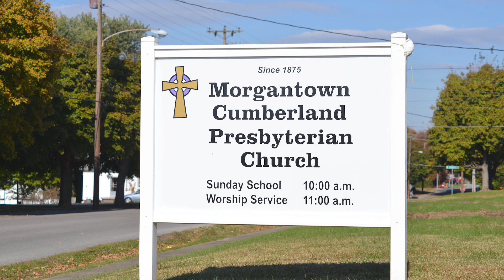MCPC Sermon 1/15/22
Brother Hocker gives the Word.